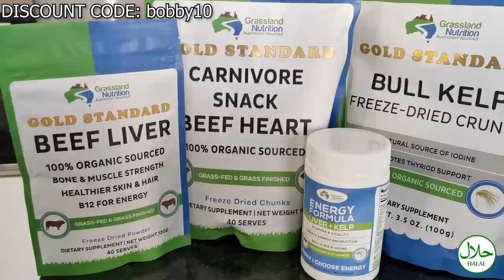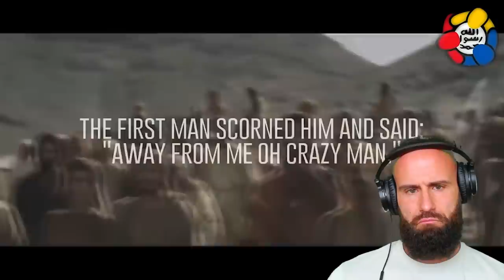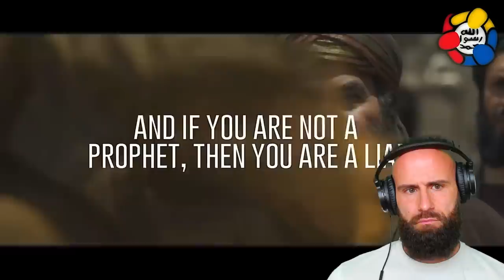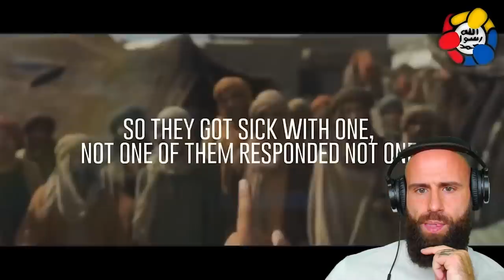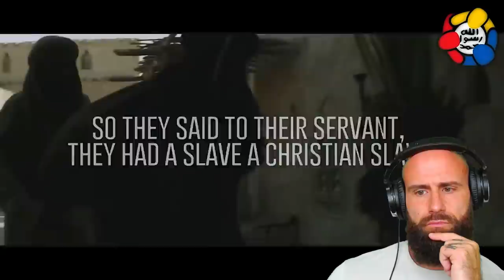When The Prophet was ATTACKED! (Christian reacts to Moving TRUE Story!)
Original Description:

Prophet Muhammad (saw) resumed his duty of spreading the message of Islam, by speaking to the people about Allah's Oneness, and telling them to stop worshiping their idols. Unfortunately the people of the tribes were stubborn, and set in their traditions, so convincing them was difficult.

God bless!